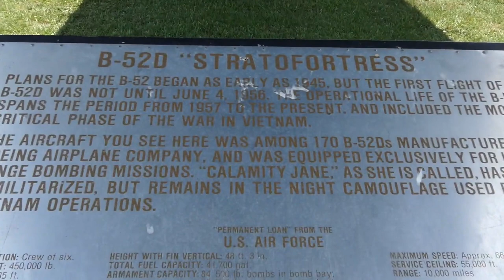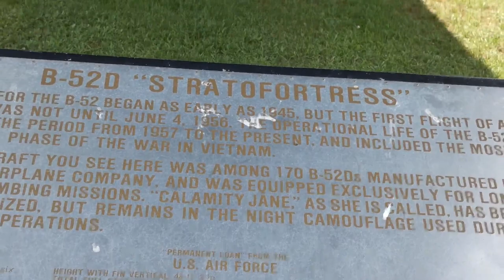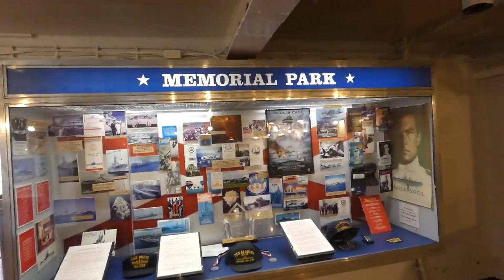video SR71 blackbird cold war spy plane/battleship park mobile alabama also B52 stratofortress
Trip to battleship park in mobile alabama to see us air force SR71 blackbird spy plane and B52 stratofortress cold war nuclear bomber video

Channel Id: UCYg7un_RxNEiPPskhaTbrnA